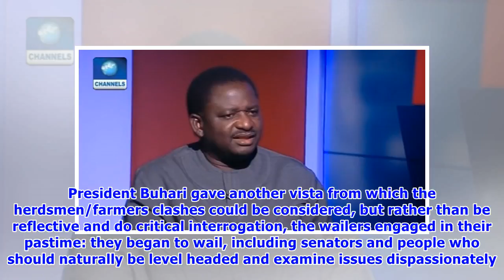Who will save some Nigerians from intellectual laziness? - Femi Adesina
- Femi Adesina has blasted some Nigerians for their misinterpretation of President Buhari's statementBuhari had told Justin Welby that renew herdsmen's ings was as a result of the influx of armed gunmen from the Sahel region - The statement has met with widespread criticism in NigeriaFollowing the widespread criticism that followed President Buhari's statement about the influx of trained fighters from Libya posing as herdsmen to the Archbishop of Canterbury, His Grace Justin Welby in London, pre...